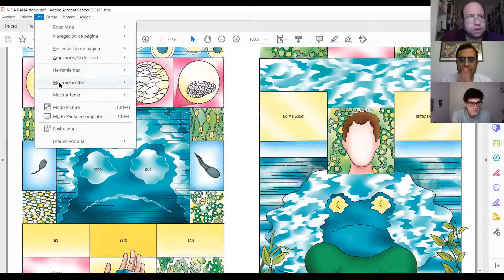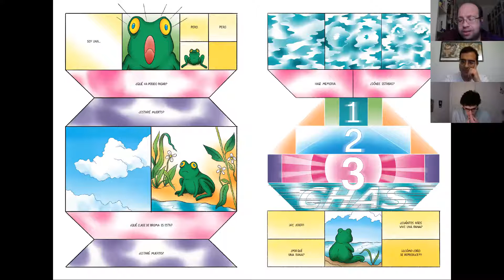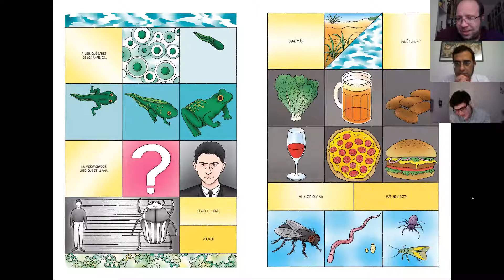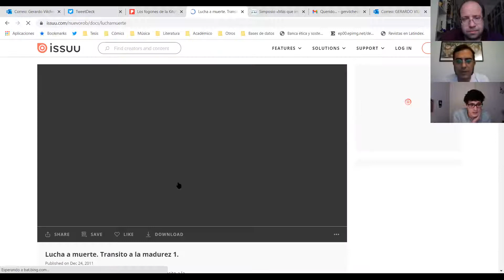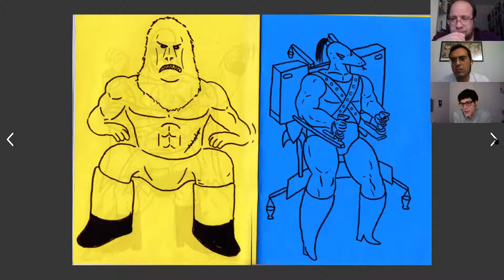La Resma. Capítulo 004. Charla con Roberto Massó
Marc Charles y Gerardo Vilches conversan con Roberto Massó sobre "Vida Rana", publicado recientemente por Apa-Apa, y el resto de su obra.